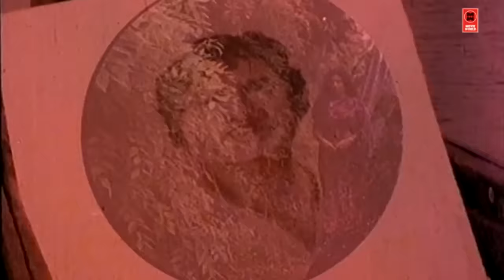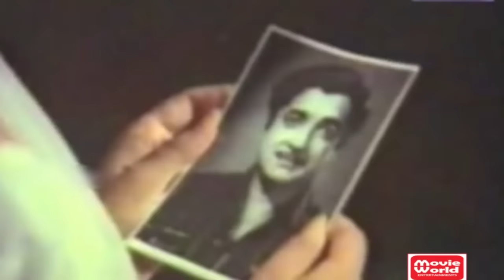80കളിൽ മലയാളക്കരയെ കോരിത്തരിപ്പിച്ച കെജെ.ജോയിയുടെ ഗാനങ്ങൾ | Hits Of K.J.Joy | Malayalam Melody Songs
Hits of K.J.Joy | Video Jukebox | NonStop Old Malayalam Film Songs | Pazhaya Cinema Ganangal Malayalam | Old Evergreen Songs

Song No : 1
Song : En Swaram
Film : Anupallavi
Lyrics : Bichu Thirumala
Singer : K.J.Yesudas

Song No : 2
Song : Muthukilungum
Film : Muthuchippikal
Lyrics : A.P.Gopalan
Singer : K.J.Yesudas & Vani Jayaram

Song No : 3
Song : Ezham Malikamele
Film : Sarpam
Lyrics : Bichu Thirumala

Song No : 4
Song : Alakayilo
Film : Muthuchippikal
A.P.Gopalan
Singer : S.Janaki

Song No : 5
Song : Madhumalar
Film : Pappu
Lyrics : Bichu Thirumala
Singer : K.J.yesudas

Song No : 6
Song : Kunkuma Sadhayakalo
Film : Sarpam
Lyrics : Bichu Thirumala
Singer : K.J.yesudas

Song No : 7
Song : Ranjini
Film : Muthuchippikal
Lyrics : A.P.Gopalan
Singer : P.Susheela & P.Jayachandran
Song No : 8
Song : Poo Poo Uthaapoo
Film : Pappu
Lyrics : Bichu Thirumala
Singer : Vani Jayaram

Song No : 9
Song : Thaalikkuruvi Thenkuruvi
Film : Muthuchippikal
Lyrics : A.P.Gopalan
Singer : P.Jayachandran

Song No : 10
Song : Vaadakaveedozhinju
Film : Pappu
Lyrics : Bichu Thirumala
Singer : P.Susheela

|| ANTI-PIRACY WARNING ||

*COPYRIGHT PROTECTED*